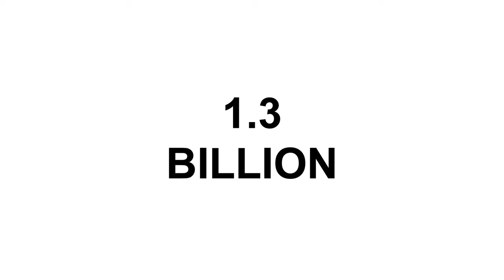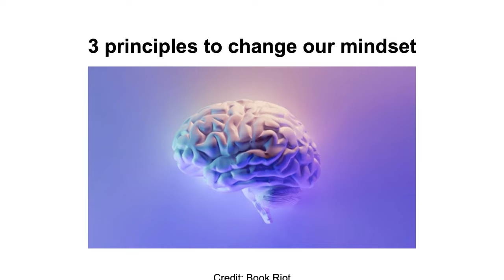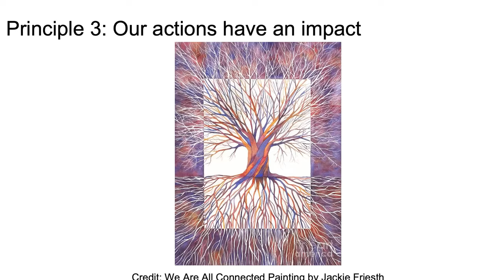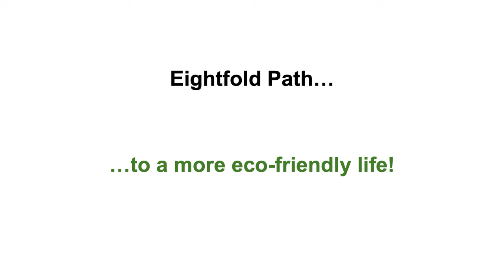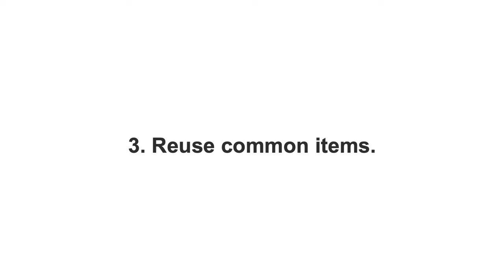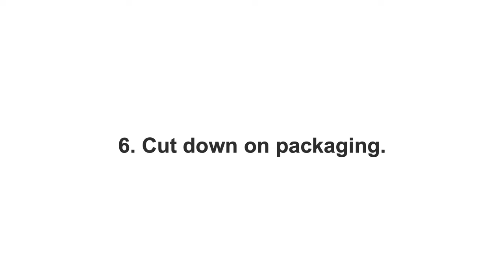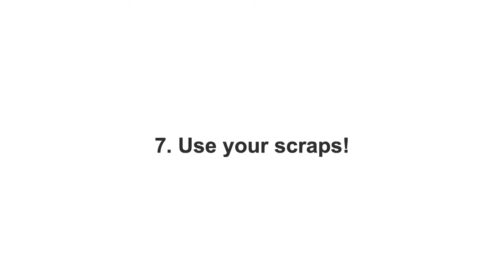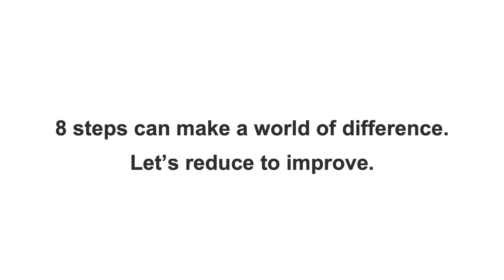8 steps to an eco-friendly life in the kitchen & beyond | Priyanka Naik | TEDxBinghamtonUniversity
Sustainability has become of increasing interest and importance to many groups of people around the world with the changing landscapes of culture and the environment. Often, however, it can be hard to adopt a more sustainable lifestyle due to gaps in information, resources, and strategies. Listen to vegan award-winning chef, author, columnist, and world traveler Priyanka Naik as she discusses ways we can incorporate eco-friendly practices in the kitchen and beyond. Her goal with this talk is to help people live more eco-friendly lives while keeping the environment, animals, and preservation of culture in mind. Priyanka Naik is a self-taught Indian vegan award-winning chef (Food Network champion, Quibi Dishmantled Winner), TV Personality, Author of THE MODERN TIFFIN and columnist of "EcoKitchen" for The Washington Post! An avid traveler who’s been to forty countries, her globally inspired original recipes, with a focus on sustainability, have been featured on her blog Chef Priyanka and on TODAY Table - an NBC Peacock TV Show she co-hosts and are incorporated into her regular speaking appearances. She has garnered attention from and been featured on VICE, The Kelly Clarkson Show, Forbes, GLAMOUR, one of America's 17 best chef's according to TODAY Show alongside Bobby Flay, Marcus Samuelson and more, three time TODAY Show featured chef in Studio 1A, Bon Appétit Mini Series, CNN, GQ, The Beet, Well + Good, Medium, and more. She is the first vegan & sustainable guest chef for the W Maldives in a one-of-a-kind "Go W-egan" activation. Priyanka has partnered with hundreds of brands globally, including JUST Egg, Planet Oat, Coca-Cola, Amazon, Walmart and Spotify for brand campaigns. She is first-generation, Indian American, raised on Staten Island, New York, and has two elder sisters. Her Indian heritage is very important to her cooking style and lifestyle, so much so that she even learned her native language of Kannada before English and weaves in Indian elements throughout all of her original vegan cooking. She attributes her devotion to her Indian roots and passion for Indian food to her loving and supportive parents. Follow her on Instagram at @chefpriyanka for more. This talk was given at a TEDx event using the TED conference format but independently organized by a local community.